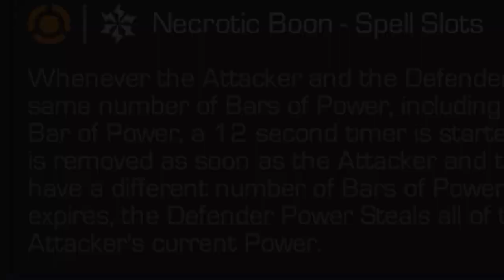Necropolis Fight 5! Spell slots Ex Wiccan!